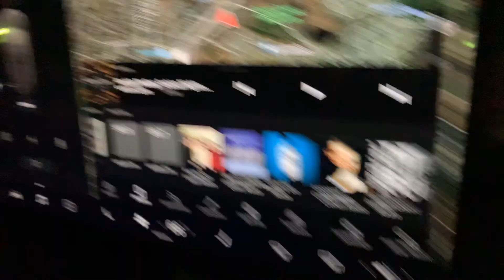This is Updated To Mom’s In The Grandpa’s Apartments (Tommy’s Haunting House Season 24 Episode 13)